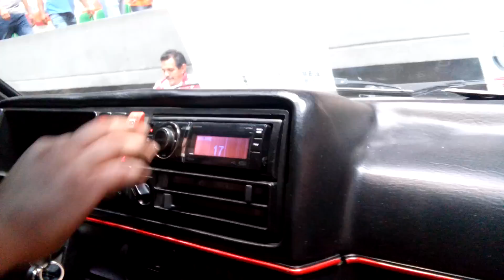Haciendo Hairtrick con 2 Subwoofers 12" Orion HCCA y Amplificador HCCA5000.1D | Car Audio México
Demo de un Golf con 2 12" Orion HCCA alimentados con un amplificador HCCA5000.1D en una pared pasabanda de 4to. orden. Tremendo sistema que incluso llegaba a hacer HAIRTRICKS! :D ... Capturado en la ciudad de Morelia Michoacán. México.